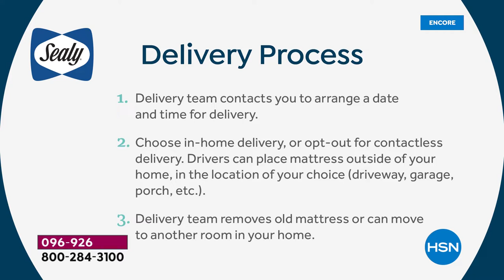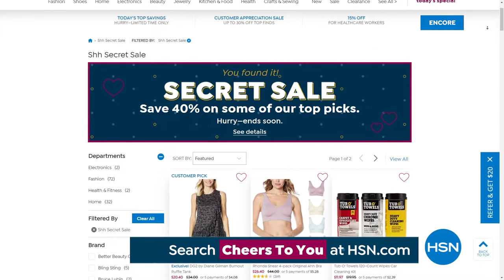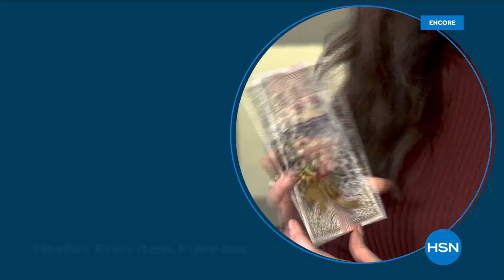HSN | Home Sweet Home - Sealy Mattresses 04.27.2021 - 02 AM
Discover home decor, linens and more that make a house a home featuring Sealy Mattresses.